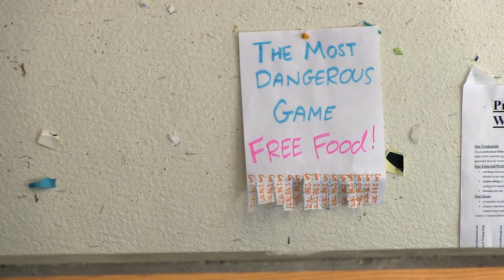The Most Dangerous Game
2016 - Cranium Cadoo!